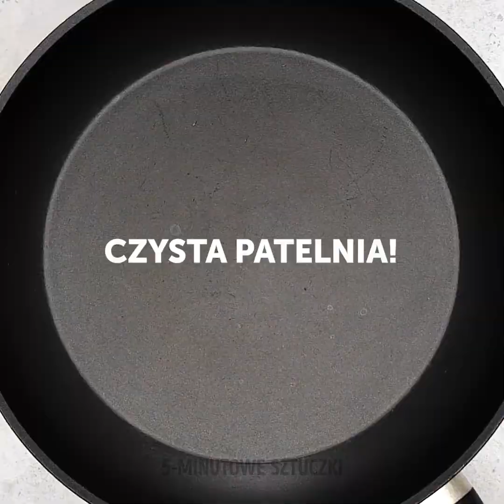JAK SMACZNIE PRZYGOTOWAĆ JAJKA NA TUZIN RÓŻNYCH SPOSOBÓW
Jeśli ty i twoja rodzina jesteście znudzeni jedzeniem wciąż tych samych rzeczy na śniadanie, zdecydowanie należy wprowadzić jakieś zmiany. Zdrowe, zróżnicowane śniadanie zapewni tobie i twojej rodzinie energię na cały dzień. Porządne śniadanie można przygotować dosłownie w pięć minut, zwłaszcza gdy użyje się (niezbyt) tajnego składnika. Jajecznych opcji śniadaniowych jest całe mnóstwo, a kilka inspiracji znajdziesz w dzisiejszym filmiku.

W dzisiejszym filmiku dowiesz się, jak smacznie gotować i podawać jajka na tuzin różnych sposobów. Sprawdź, jak małą sprężynką elegancko pokroić jajka, tak że świetnie będą się prezentować na talerzu. Przekonaj się, jak przyrządzić żółtka na patyku, jajeczny krem z wędliną i żółtym serem, jajeczno-serowe mufinki z kiełbaskami,wmałą sprężynką, tosty z jajkiem sadzonym i awokado oraz wiele innych smakołyków. Koniecznie obejrzyj do końca i daj znać w komentarzach, które pomysły najbardziej przypadły ci do gustu!

ZNACZNIKI CZASU:
00:00 - Ozdobne krojenie jajka
01:49 - Pieczone ziemniaczki z kremem jajecznym
04:35 - Domowa pizza jajek
07:53 - Proste grzanki